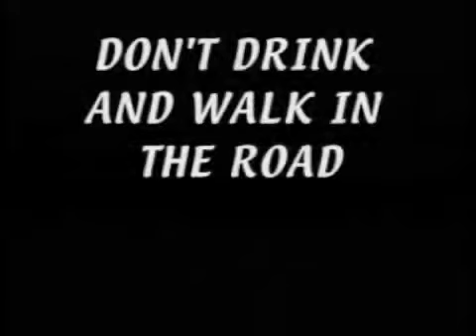drinking and walking